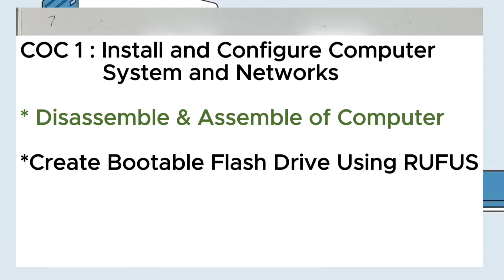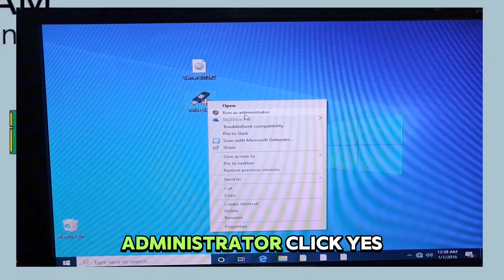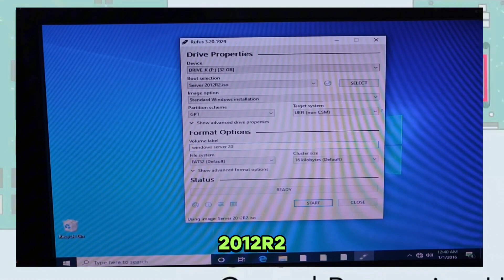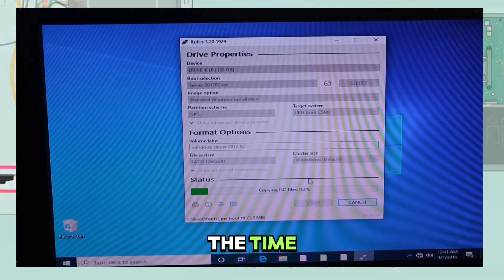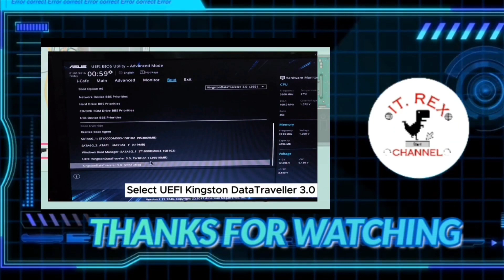TESDA CSS NC II COC 1 : CREATING BOOTABLE FLASH DRIVE USING RUFUS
In CSS NC II COC 1, participants acquire proficiency in creating bootable flash drives using Rufus. This practical course emphasizes the step-by-step process of creating reliable bootable media, employing Rufus software.